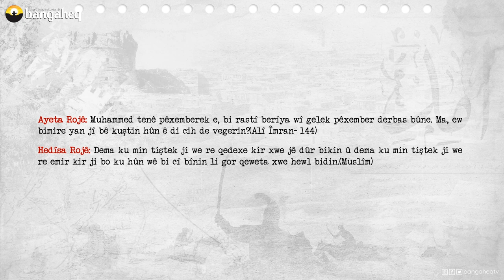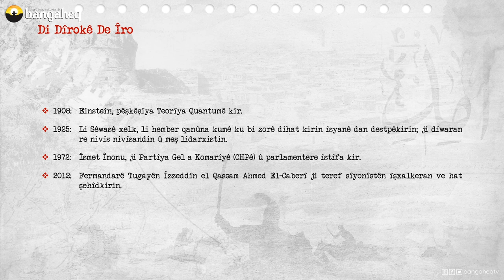Di Dîrokê de Îro | 14.11.2023